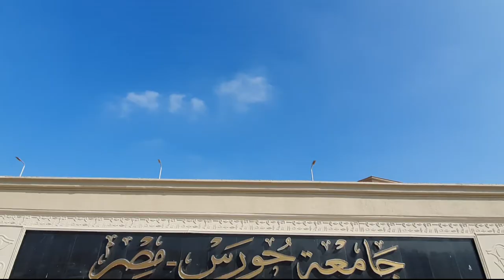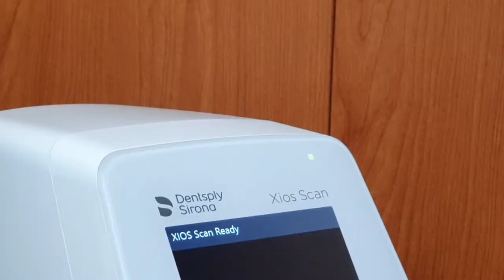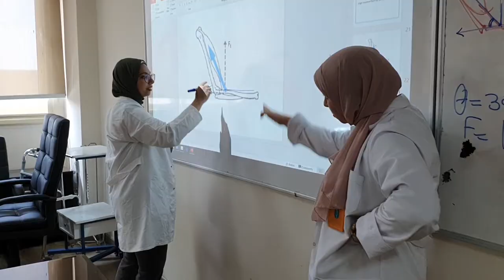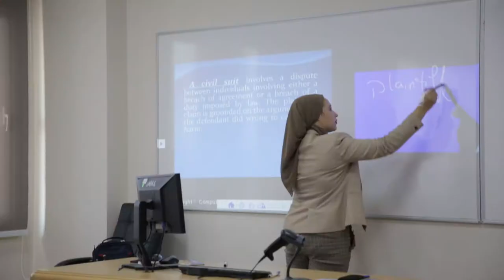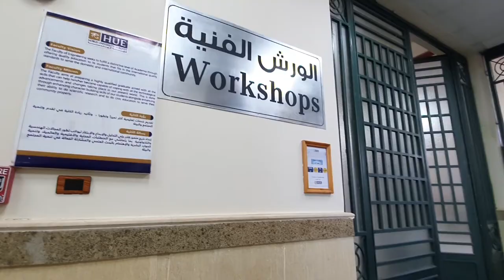Horus University Film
HUE is Located on New Damietta City, initiation 2016/2017 .. Faculty of Pharmacy . Dentistry. Physical therapy. Engineering .Business administration